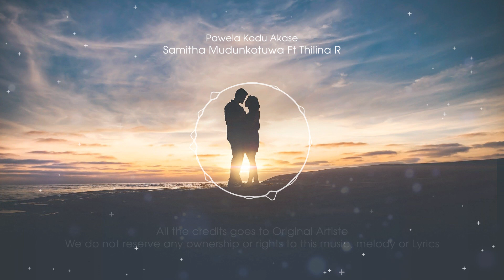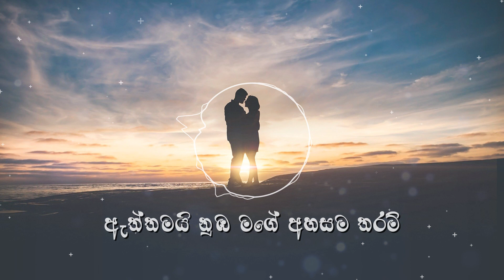පාවෙලා කෝඩු ආකාසෙ | Pawela Kodu Akase | Cover (Candle light mix) - Sanjula Himala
පාවෙලා කෝඩු ආකාසෙ | Pawela Kodu Akase | Cover by Sanjula Himala
Music Arrangements,Recording,Mix & Mastered - Sanjula Himala @ ReaZon Records
Lyrics Video - Chameera J Hettiarachchi @ 3rd eye Cinema

Original song Credits:
Artiste - Samitha Mudunkotuwa Ft Thilina R
Lyrics - Rachithaa Wakista
Music & Melody - Thilina Ruhunage [ THILINA R ]

*The original songs Copyright(s) is (are) Solely owned by the Companies/Original-Artist(s)/Record-label(s).